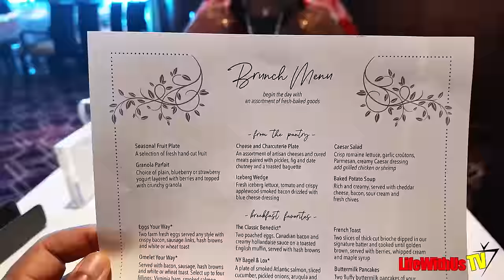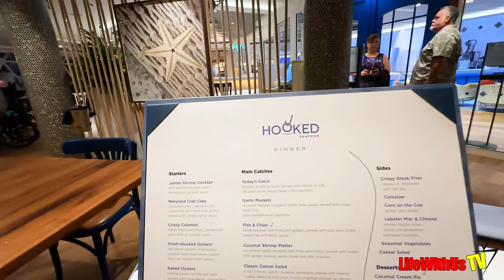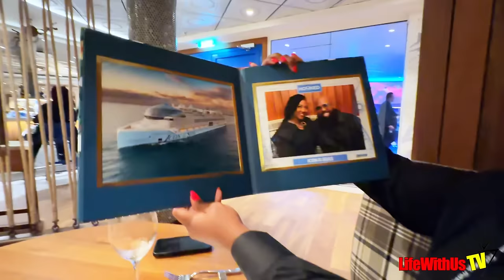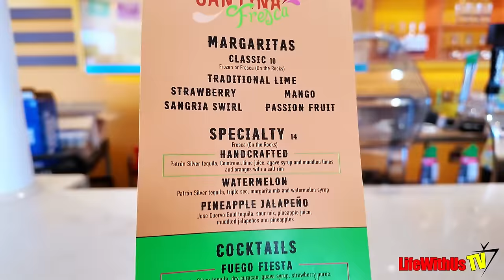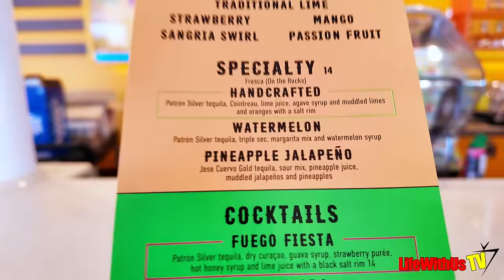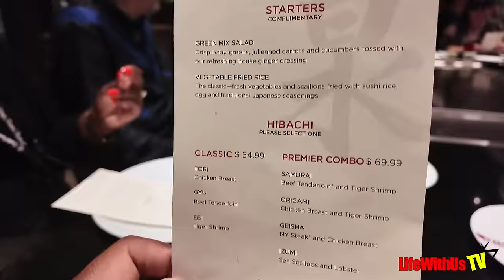First Time On Royal Caribbean Icon of the Seas Vlog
Camera used in this video